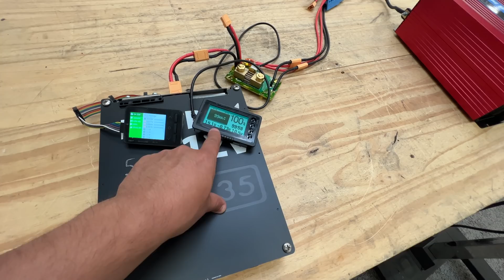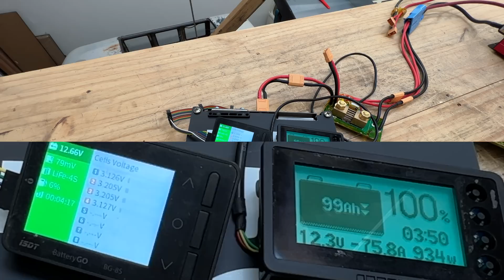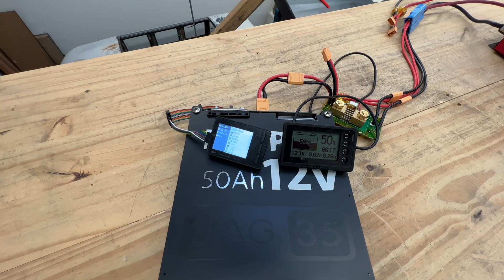$99usd 12v 50Ah LiFePO4 - 6000 cycles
12 100Ah - coming soon

FAQ:
4) Where Can I buy Solar Panels?
5) Where can I buy a Battery Management System
8) Why not use Supercapacitors?